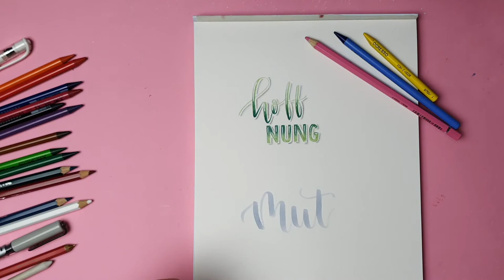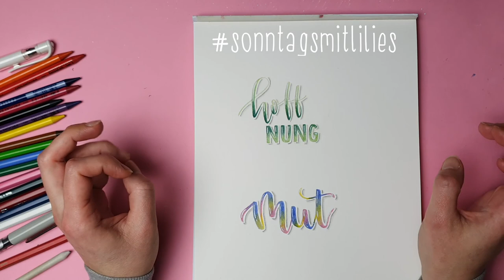Buntstift Lettering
Buntstiftlettering ist meines Erachtens noch einfacher, als das Lettern mit wasserbasierten Stiften oder Brushpens. Denn du brauchst nicht viele Medien/Werkzeuge, sondern lediglich nur Buntstifte. Dazu zeige ich dir, wie das Blenden funktioniert, d.h. verschiedene Farben mit einem weichen Übergang zu malen.

Ich habe benutzt:
- Papier (Mix Media)
- versch. Buntstifte
- Bleistift und Radiergummi

Wenn du hast:
- Weichzeichner
- weißer Highlighter (Gelstift/Acrylmarker)
- Brushpen helles grau

Ich freue mich, wenn du dein Ergebnis in den sozialen Medien mit sonntagsmitlilies teilst und wenn du einen kleinen Obolus in meiner Kaffeekasse hinterlassen möchtest.